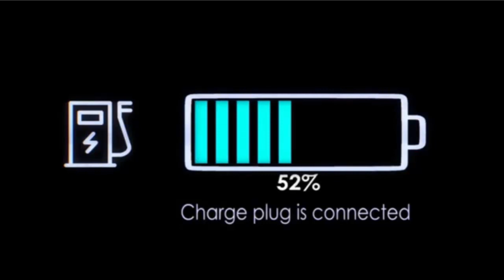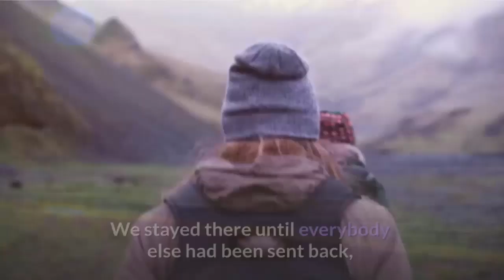The Evacuation at Dunkirk, 1940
Thousands of British and French troops sat on the beaches waiting for a rescue attempt.
Evacuation began on the 29th of May by the Royal Navy and civilian fishing and lifeboats pressed into service known as ‘little ships’.
t was a fateful decision that would ultimately transform a military defeat into a moral victory. As German forces continued their advance into France, General Viscount Gort, Commander of the British Expeditionary Force in France, could see that the German invaders were getting the upper hand. The French Army was in disarray while his own forces were fighting desperately. The French called upon Gort to move his troops south to join them in a defensive stand. The British commander realized the action was futile and could lead to the annihilation of his command. If any of his forces were to be saved for the future defense of Britain, they would have to evacuate France immediately. On the evening of May 23, 1940, Gort ordered his commanders to retreat to the near-by port of Dunkirk - an action that would save the British Army to fight another day.
At the time, however, the success of the mission seemed highly unlikely. The British Army, joined by some French and Belgian forces would have to fight their way to the small port of Dunkirk, defend the town from German attack and hope that they could hold on long enough for ships from England to come to pull them off the beach.

Another fateful decision, this time on the part of the Germans, now helped their rescue. On May 24, Hitler, for reasons that are still unclear, ordered his tanks to halt their pursuit of the retreating Allied forces. In England the call went out for ships - any ships - to help with the rescue. On May 26 an unbelievable armada set sail. Motorboats, sloops, fishing boats, yachts, ferries, barges and every other variety of boat imaginable poured out of the Thames River and the ports that lined the English Channel to make their way across the Channel to rescue the beleaguered troops.